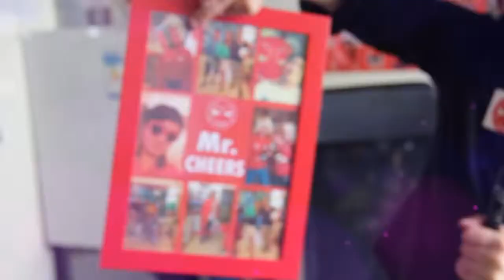Mr CHEERS Lulu